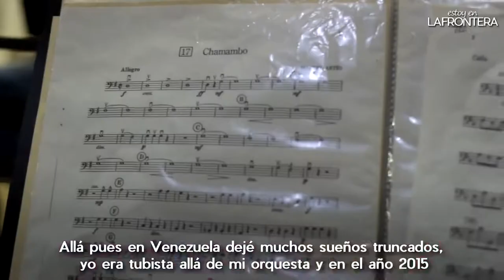Batuta, la música borra las fronteras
Los estudiantes venezolanos y colombianos de la Orquesta Sinfónica Batuta de Villa del Rosario lograron una integración armónica, a través de cada una de las notas musicales.